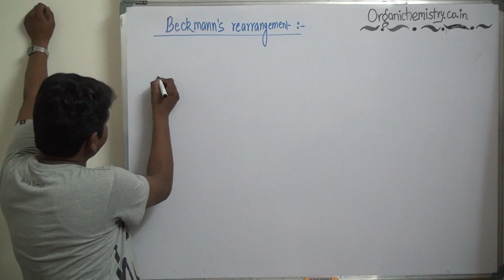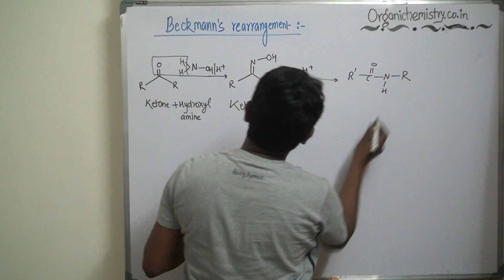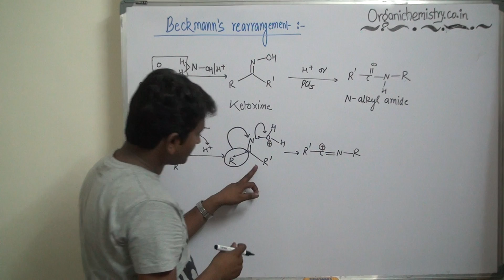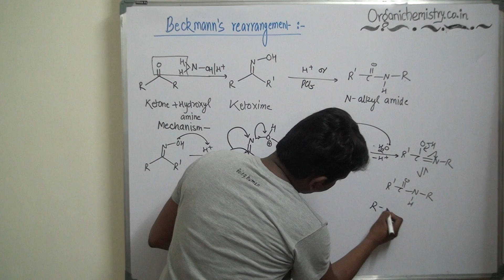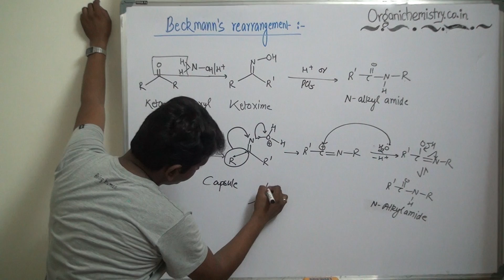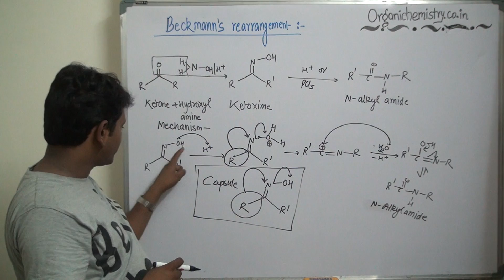Basic concept behind Beckmann rearrangement with mechanism by AKG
Beckmann rearrangement is one of the useful reaction of organic chemistry because of its utility. Many important products such as Nylon-6, Isoquinoline are obtain by it. It is also useful to find out syn & anti configuration of Ketoxime